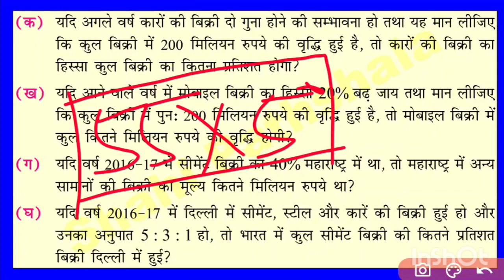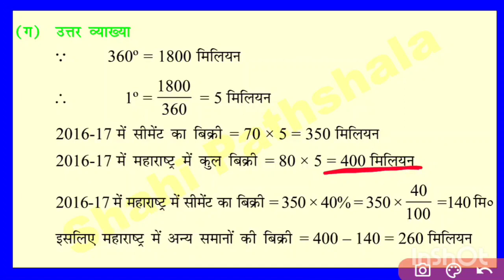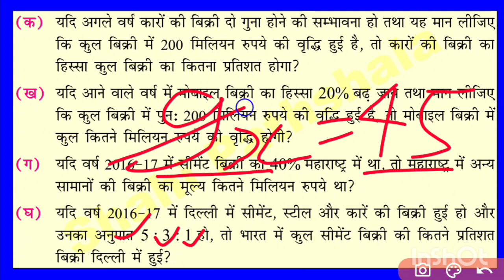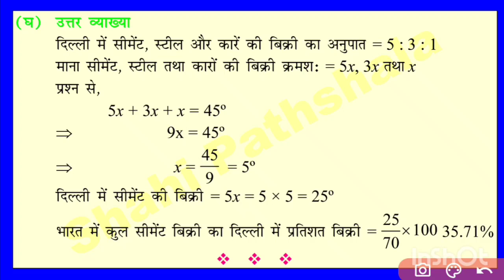60-62th BPSC Mains Statistics Question 14 | bpsc mains gs paper 1 statistics | data interpretation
Hi Friends, I'm BK Singh
      This Channel is Especially for Competitive Exams. eg- BPSC,  states PCS, daroga, CDPO and Others.
      If you have any problems regarding this or related to reading do comment I'll reply my best. thank you.

bpsc best coaching in patna
bpsc best book
bpsc cdpo
bpsc current affairs
statistics for bpsc
di for bpsc
data interpretation for bpsc
bpsc mains important questions
bpsc mains most important questions
bpsc mains selected questions
bpsc mains guess question answer
67th bpsc mains statistics questions